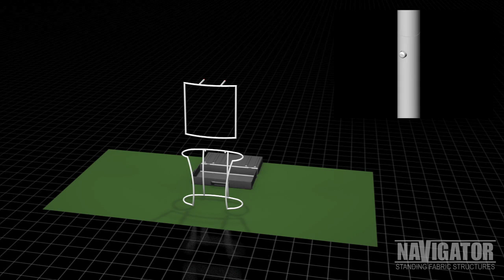Navigator Backlit Display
Navigator Navigator Backlit Display with counter top and endcaps